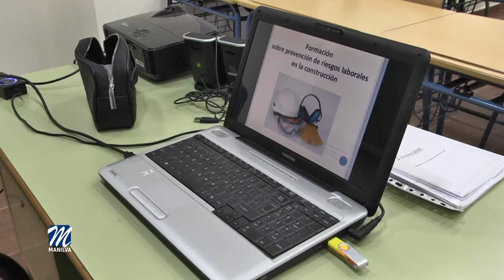Curso de manipulador de alimentos de alto riesgo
Continúan los cursos puestos en marcha por el área que dirige el edil, Marcos Ruiz, dentro del Programa Forma-T.

A lo largo de estos últimos meses se han desarrollado diferentes cursos y talleres como los de informática básica, riesgos laborales, mecánica rápida e inglés básico.

Ahora le toca el turno al curso de Manipulador de Alimentos de Alto Riesgo y Alérgenos. Las personas interesadas en inscribirse han de saber que el precio es de 10 euros y pueden reservar su plaza hasta el 3 de diciembre. Este taller, de 4 horas de duración, se llevará a cabo de forma on-line el 10 de diciembre; sin embargo, para quienes no cuenten con el equipo informático necesario, se les dará la oportunidad de hacerlo en el centro Guadalinfo en el Edificio de Usos Múltiples de Sabinillas.

Además, el edil ha informado que durante 2022 se desarrollarán más cursos dentro de esta incitativa, entre ellos el de ofimática de un nivel más avanzado como continuación al de informática Básica de esta temporada.